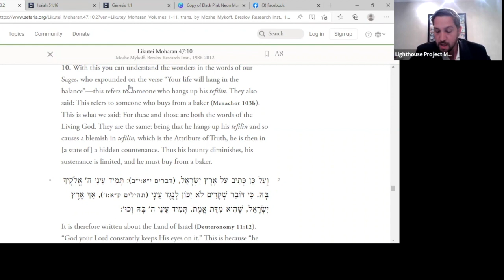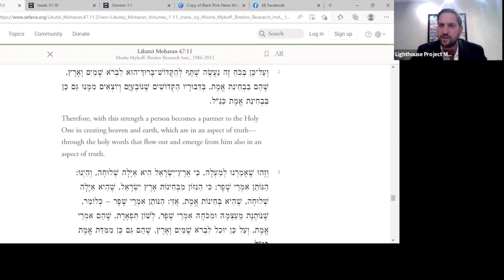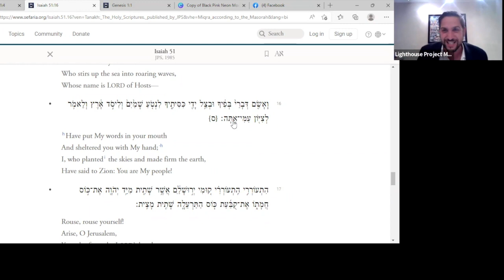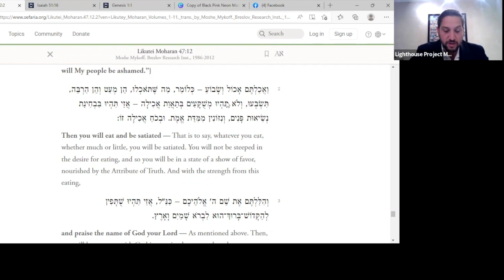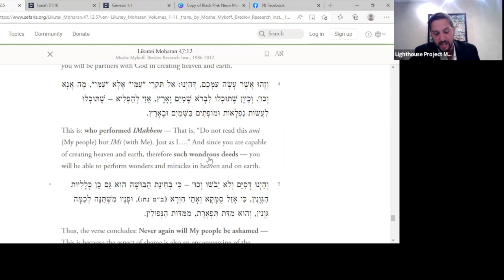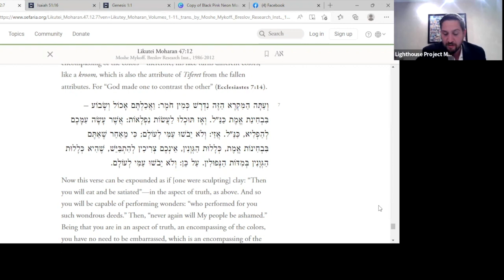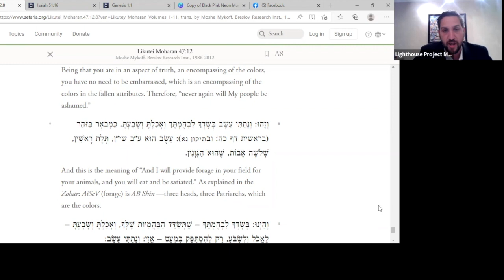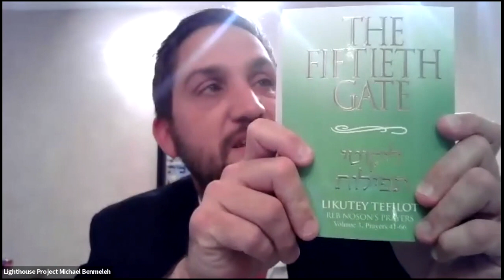Likutey Moharan Chap 47- Class #5- Eating with Holiness